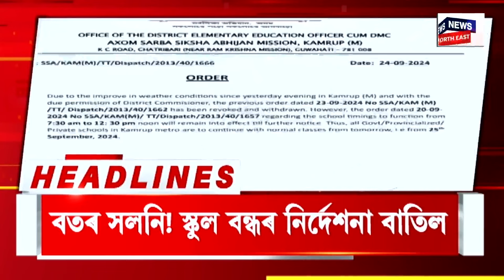Good Morning 18 | Sipajharৰ ছাত্ৰ ভৱেশ ডেকাৰ শেষকৃত্যৰ সময়ত অসুস্থ পিতৃ-মাতৃ-ভগ্নী